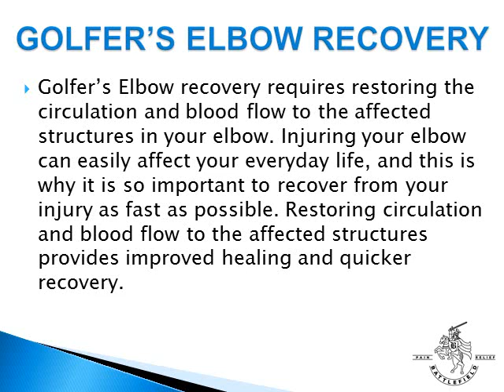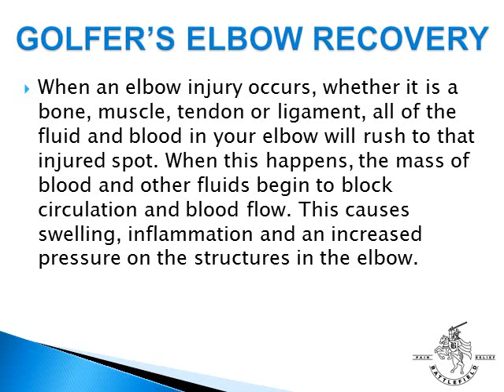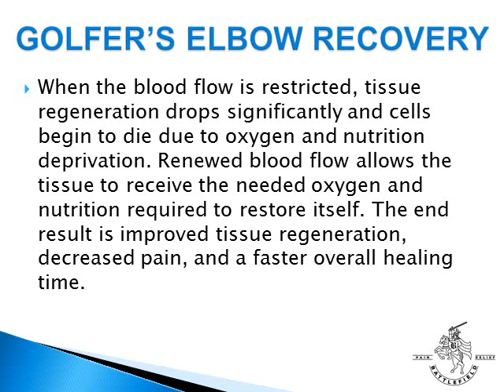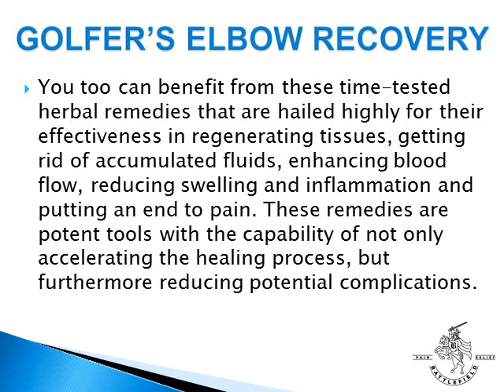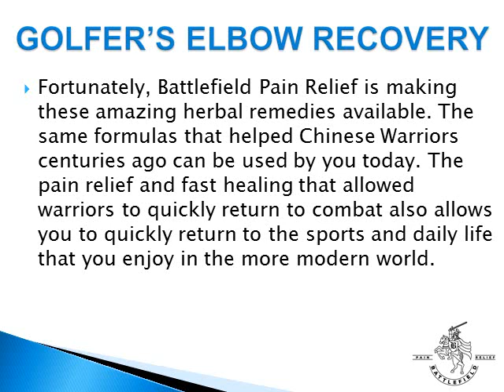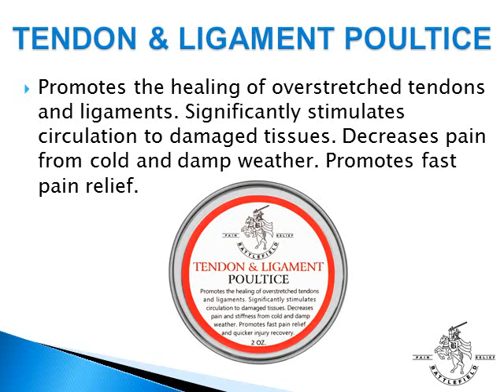Golfer's Elbow Recovery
Golfer's Elbow recovery requires restoring the circulation and blood flow to the affected structures in your elbow. Learn what you can do to restore the circulation and blood flow in your elbow.